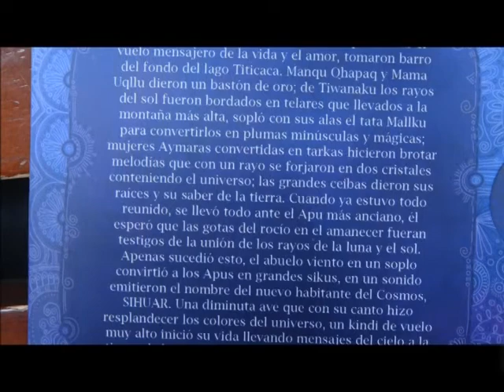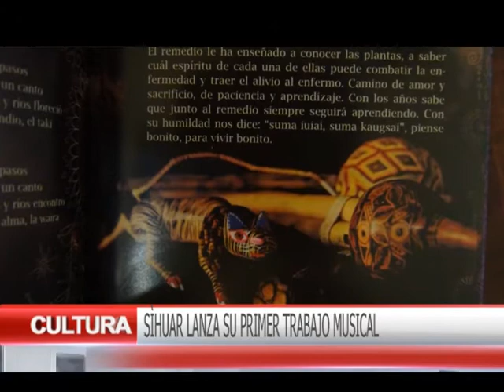CNC Noticias Pasto - Síhuar lanza su primer trabajo musical